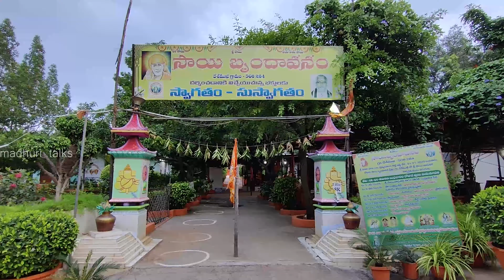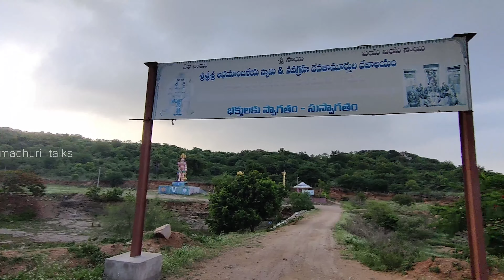Sai Baba miracle in Deshmukh || madhuri talks (vlog 3)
"Large area, garden and peaceful atmosphere."
"And all the people over there are very kind hearted."